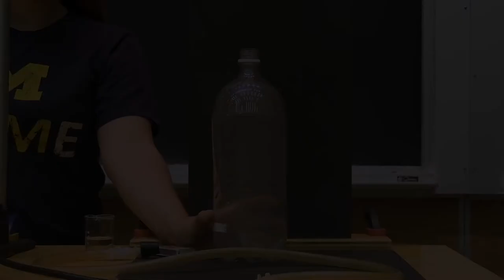4B70.20 - Expansion Cloud Chamber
Demonstrate the condensation of water due to the adiabatic cooling of water vapor.​